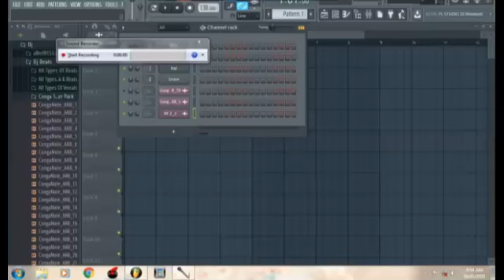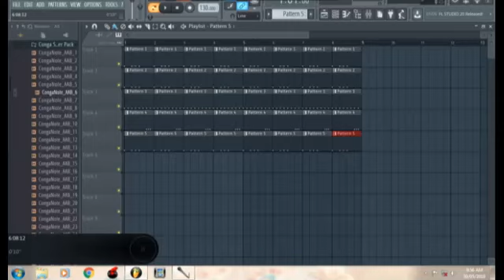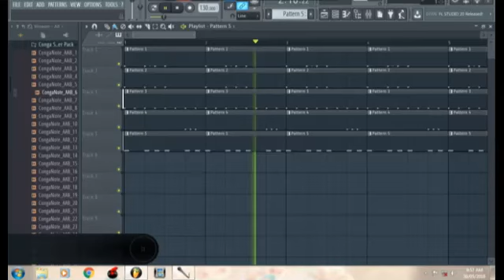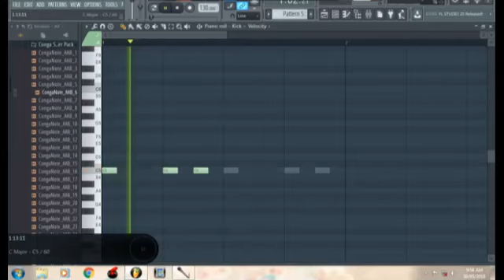HOW TO USE CONGO PACK IN FL STUDIO IN TELUGU DJNAVEENPRKT TELUGU DJ SONGS 2024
Hello views.

Availble My Content In Social Media Accounts

Amazon Music